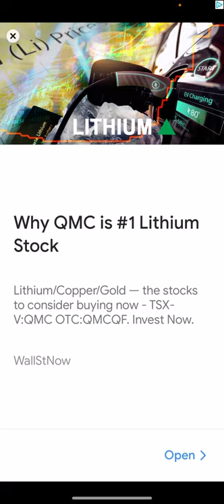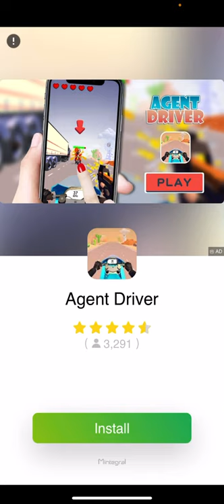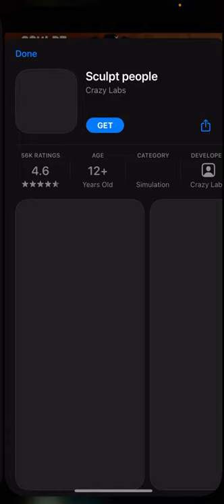Cube Surfer Gameplay by my little cousin!!